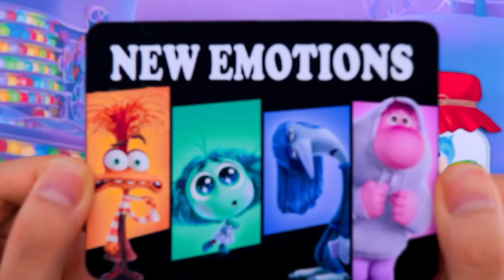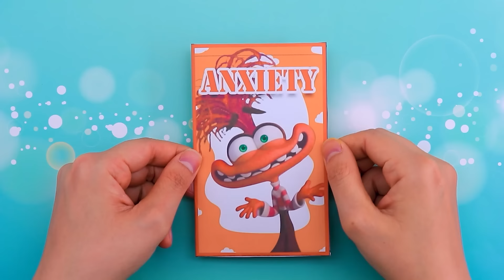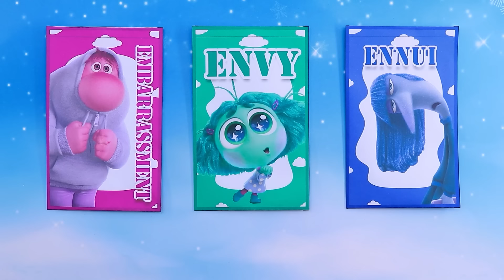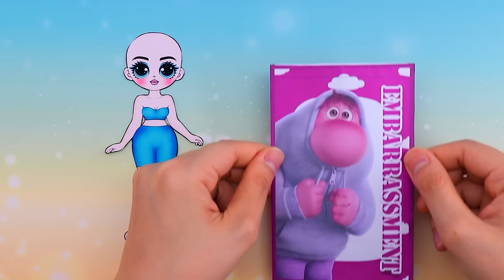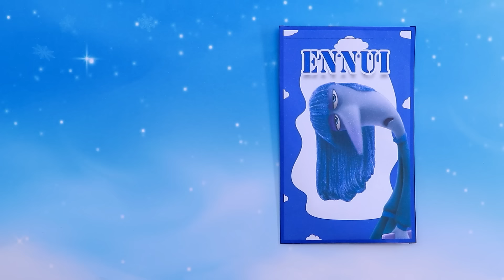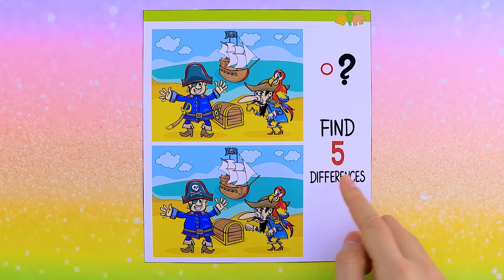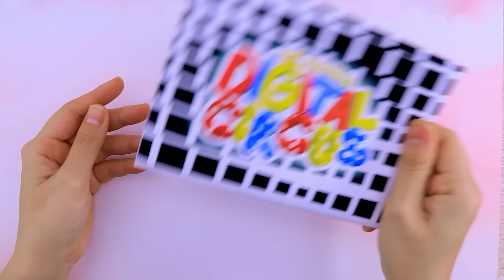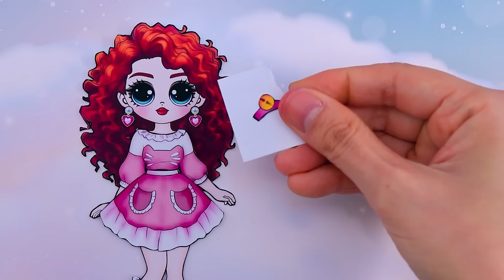FIRE or ICE FASHION: Disney Princess & Friends Swtich Up | DIYs Paper Dolls Crafts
Hello everyone, welcome to WOW Amazing Doll channel!
You are watching: FIRE or ICE FASHION: Disney Princess & Friends Swtich Up | DIYs Paper Dolls Crafts
In this video, paper doll princesses will together choose new outfits according to the fire or ice type. Are you a fan of icy coldness or a lover of heat and fire? And who do you think will be the most beautiful girl? Please leave a comment to see if we have similar interests